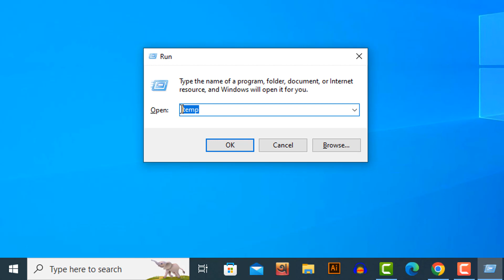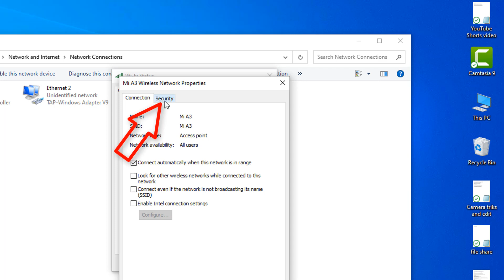How To Find Out Wifi Connected Password On PC or Laptop 😲 Find WiFi Password on Windows 10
In today's video, I will show you how to find out the password of Wi-Fi connected to a computer or laptop very easily. Simple rules to find out the password of the WiFi connected to the computer